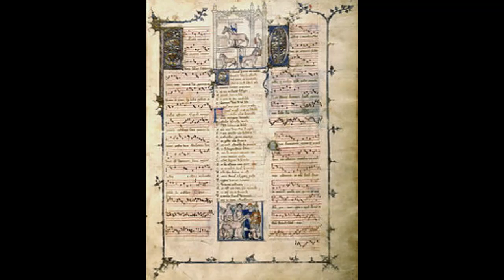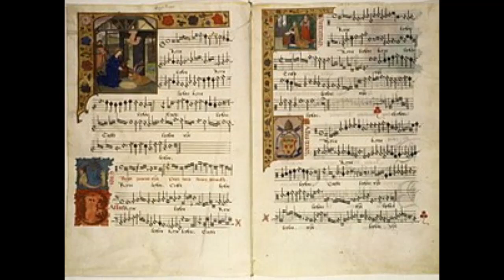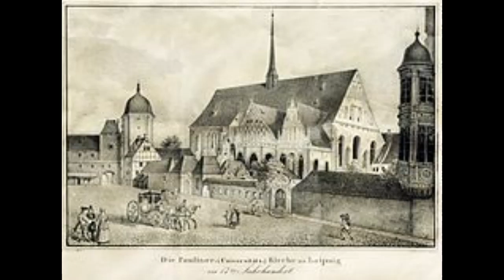Bach The quest for chant music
A look the musician or magician bach, the town of arnstadt where he played and his music